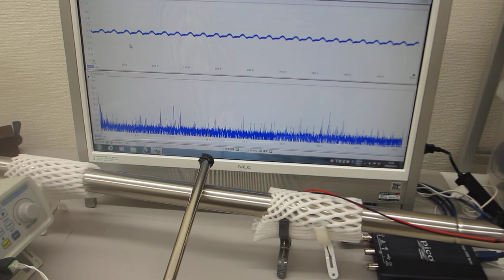超音波発振プローブで叩くことによるダイナミックな非線形現象を利用する技術（超音波システム研究所）